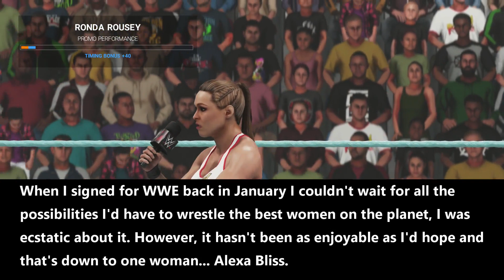WWE 2K19 Universe Mode Women's Wrestling Episode 18 - Culmination